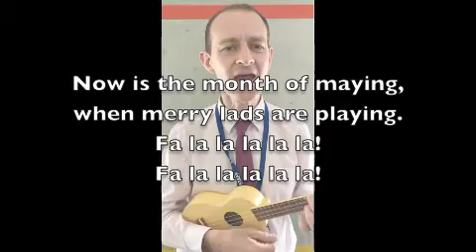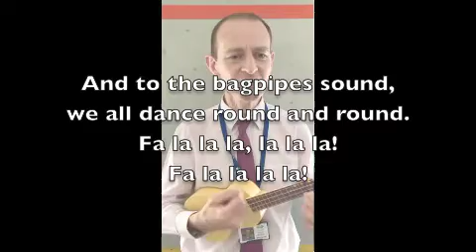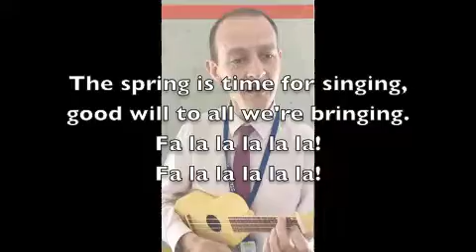Now Is The Month Of Maying Year 5 Dance Festival